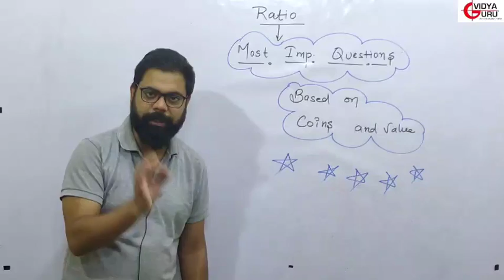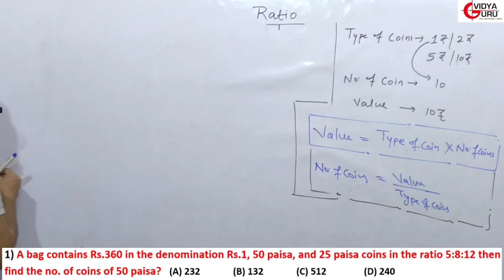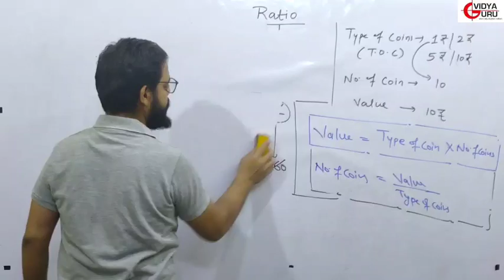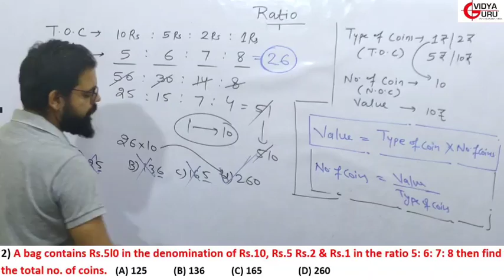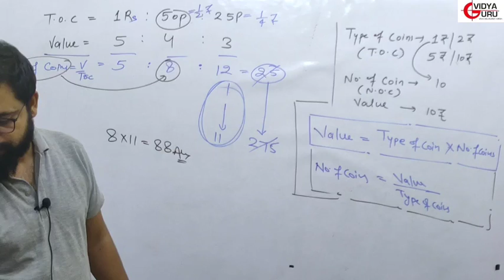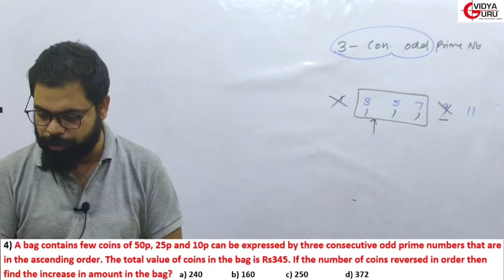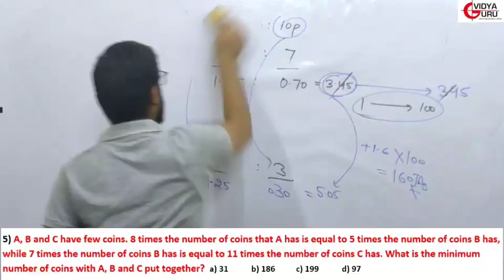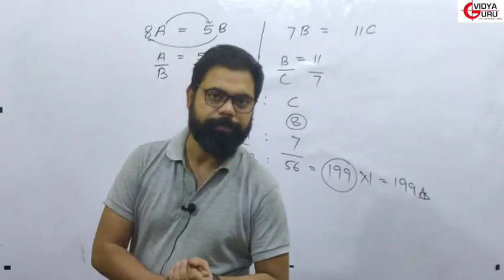Wonderful Quant Session for IBPS PO, SSC CGL, CHSL, RRB, Clerk & CDS : Ratio 2